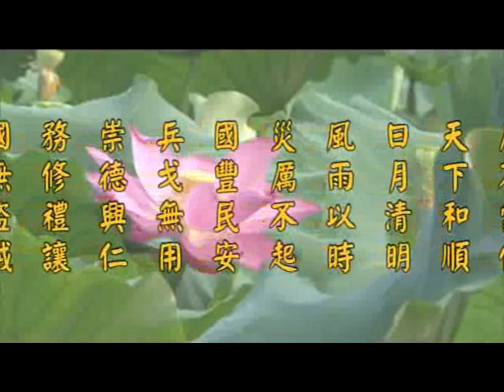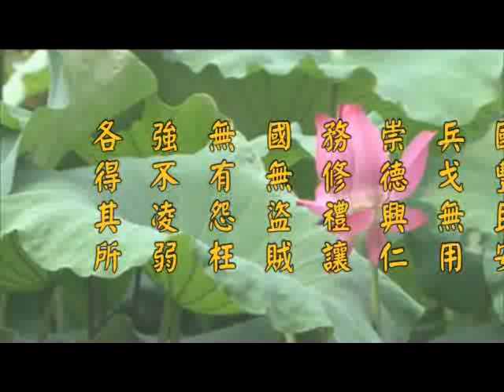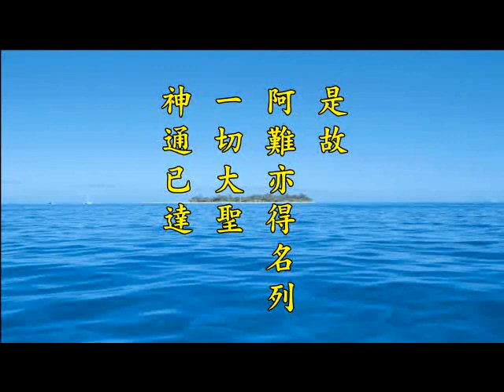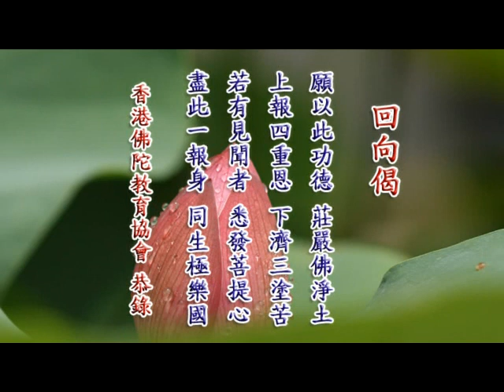2012净土大经科註 净空老法师主讲57